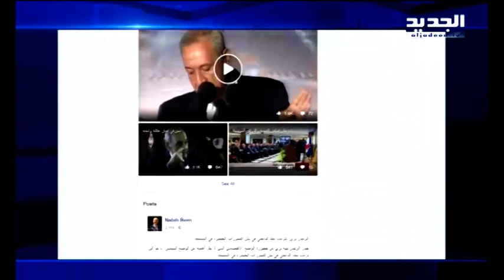العاصفة آتية الى المنطقة... ولبنان لن يسلم! - باسل العريضي